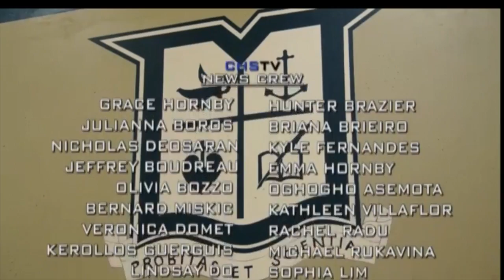CHSTV News - Wed. Jan. 11th, 2017